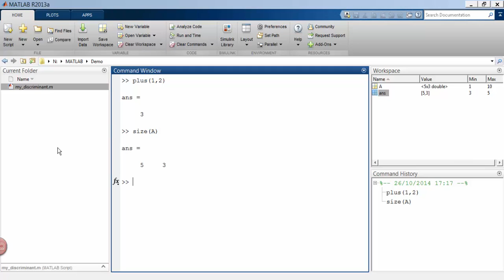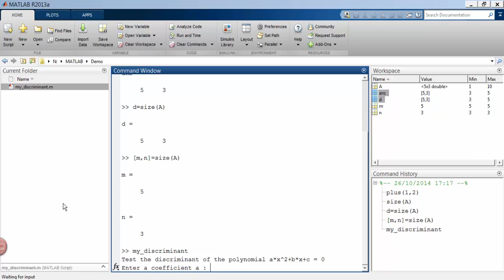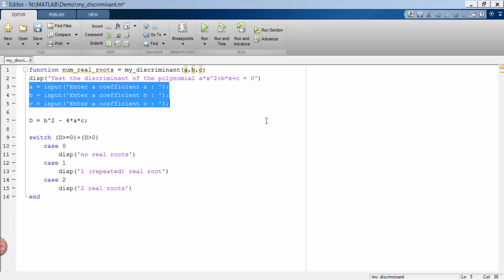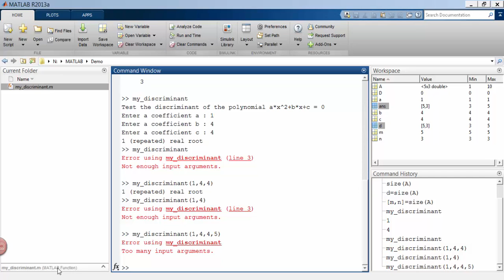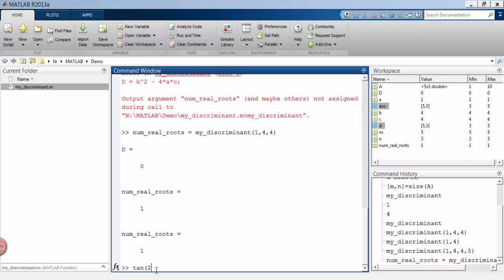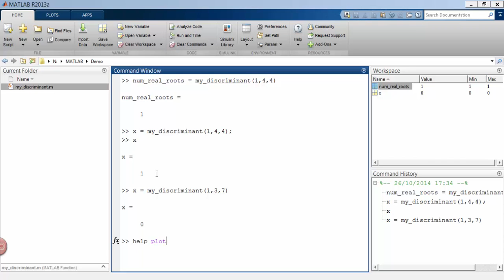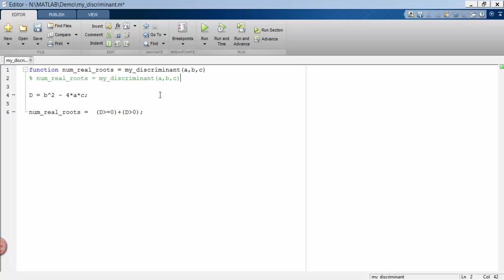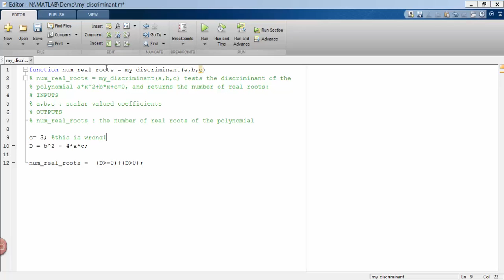Writing Functions (Program Files for Functions)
Turn your Matlab script file into a function!